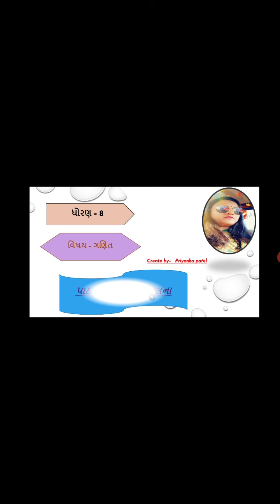ધોરણ 8 ગણિત પાઠ 8 રાશિઓની તુલના (ભાગ 5)